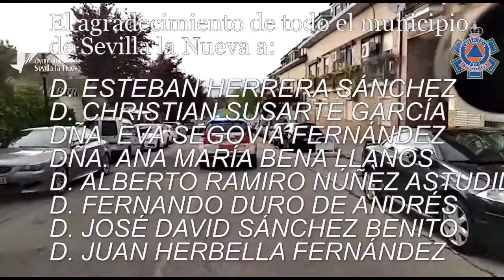Homenaje Protección Civil 2021